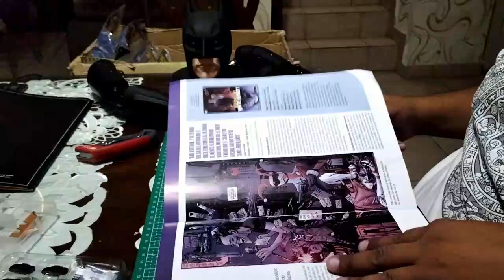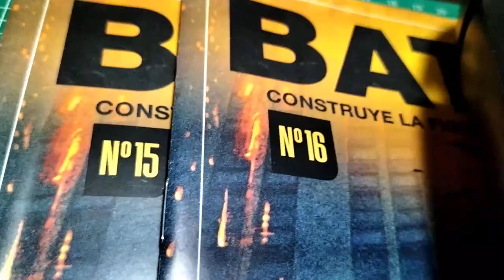CONSTRUYENDO BATMAN FASCÍCULOS 15-16 SALVAT